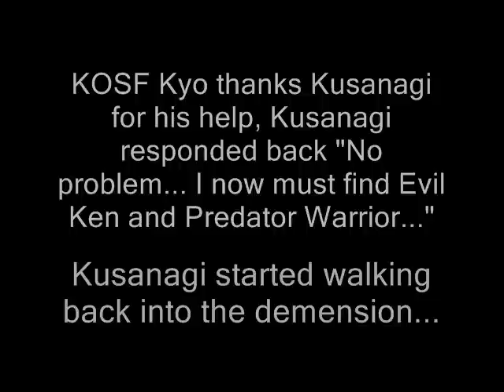KOSF Battle #8 - Team KOSF & DF & RF Vs. CVS2 Bosses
Smoke clears up.. Kusanagi brings Athena with him... They see a warp hole, they walk in... They see Kyo XI and Kyo standing in front of the Capcom vs SNK 2 bosses. The Bosses want a 4 on 4 match! Kusanagi and Athena comes in and help's the Two Kyo's out! Will they win? Enjoy the Episode of KOSF!

Kyo: Errr where are we? Athena? Kusanagi? Kyo XI?

Kusanagi: Don't just stand there Kyo! Fight!

Kyo: Oh gosh Master Geese? Bison? Shin Akuma(Gouki) Ult.Rugal? Great can't my day get any worse...

Kusanagi: Don't worry... Were going to help you out FIGHT!

Athena: Kyo! You can do it!

KOSF Battle #8 - Battle of the Bosses

Order:

Team King of Street Fighters & Team Dark Flames & Team Raging Flames
Kyo Kusanagi, Kusanagi, Kyo XI, Athena Asamiya

Team Capcom vs SNK 2 Bosses
M.Bison, Master Gesse, Shin Akuma(Gouki) Ult.Rugal

Next Location is...
Skybattle (MK Vs SF 2)
Song: Pompeii - E.S. Posthumus

The bosses were made by P.O.T.S and Warusaki3

Next Episode Of KOSF: TBA